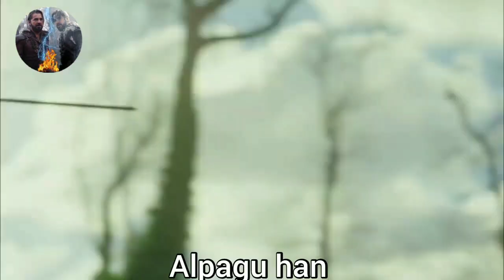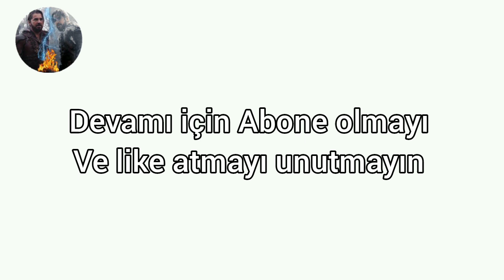Alpagu han savaş sahneleri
ve bide yorum yapmayı unutmayın iyi seyirler

İyi seyirler!!!